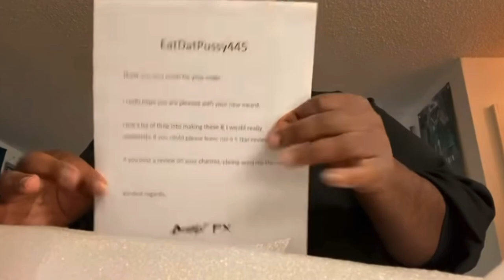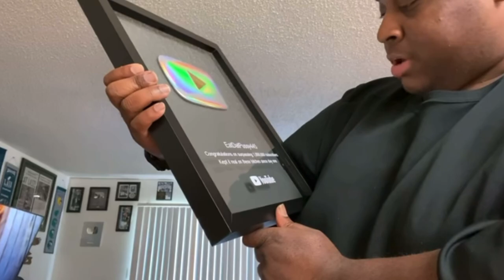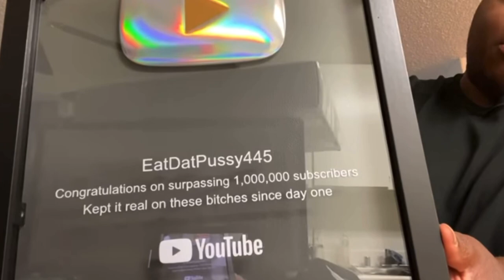EDP445 “Unboxing 1 Million Subscribers Play Button” REUPLOAD! [EDP445 ARCHIVES]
So guys, as you guys all know, EDP deleted all the videos on his main channel due to some situation I don’t want to talk about here. So I decided to reupload EDP’s vid on him unboxing his 1,000,000 subscriber play button. I currently have 3 archived videos. If this video does well, I will upload another archive. Anyway, I hope you guys enjoy the vid!

TWITCH ACCOUNTS!